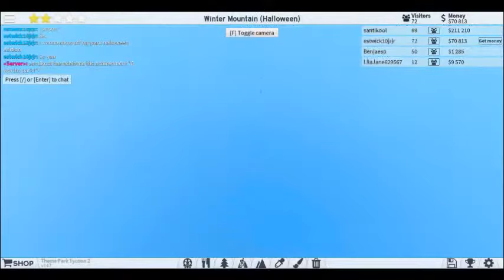ITS ABOUT TIME/Roblox Theme park tycoon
We are showing Or i am